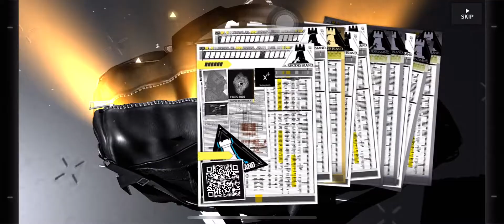Salt time! EDELWEISS’ VOW for Gnosis. - ARKNIGHTS Gacha Pulls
Salty Pawpaw ( ；∀；)